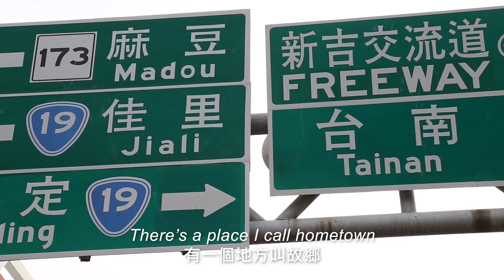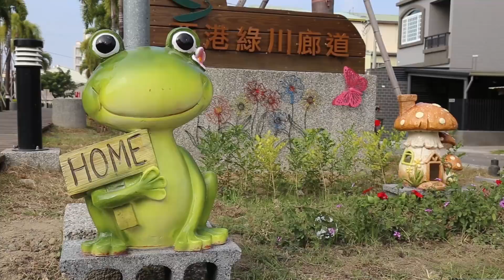克里夫 Cliff Huang【有一個地方叫故鄉 Hometown】MV [HD]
This is the official first video by singer/songwriter Cliff Huang, featuring lyrics about the feelings that are evoked by one's hometown. The video features footage shot in Sigang District in Tainan City, Taiwan (台南市西港區)

The video is produced by Bridge Studios, a company in Tainan City, Taiwan. The company specializes in being an international bridge for the arts, culture, education and business.

Lyrics:

陽光灑在院子裡頭 Sunshine spread throughout the yard
溫暖包覆每個角落 The warmth blanketed every corner
老房子的懷抱中 The embrace of the old house
孕育生命 充滿驚喜 Gave birth to life and many surprises
無意撒下的芒果籽 Mango seeds not meant to be planted
隨著時間發芽 Sprouted up over time
依偎小樹旁的童年時光 The trees sheltered our childhood
冬天蟄伏春天萌生 Dormant in winter, awakened in spring
而我漸漸老去 As time passed by, I grew old

有一個地方叫故鄉 There’s a place I call hometown
在那生根 在那茁壯 Where our roots grew strong and deep
從未忘記她的美麗模樣 I’ve never forgotten her beauty